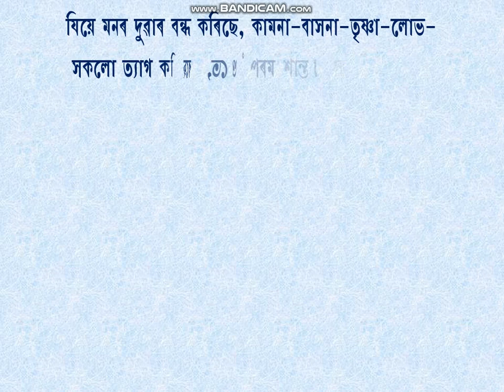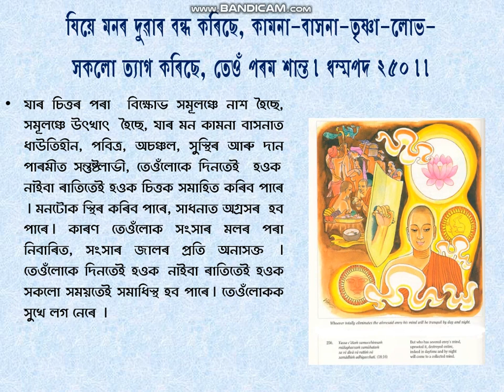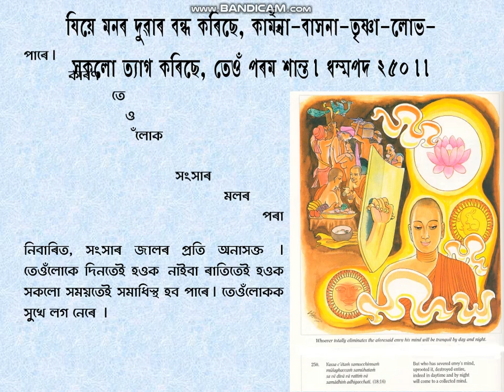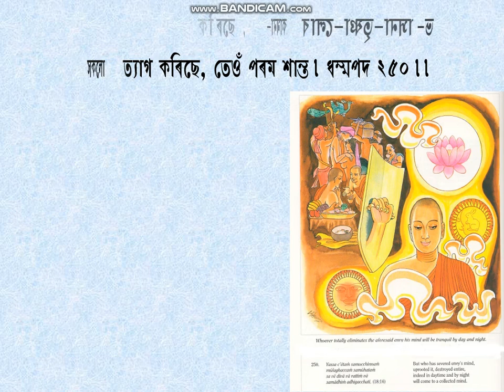Dhammapada-250, PPT in Assamese by D.Roy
D.P-250. Vagga-18. Mala Vagga. (235- 255).  Buddha Educational Foundation  Assam. Explained and animated by Durgeswar Roy. Treasury Of Truth: Illustrated Dhammapada. by Ven. Weragoda Sarada Maha Thero. All of the Buddha's teachings have been grouped into three collections or Three Baskets (Tripitakas). The three Pitakas are Vinaya, Abhidhamma, and Sutta. The present work Dhammapada is the second Book of the Minor Collection (Khuddakagama) of the Sutta Pitaka (The Basket of Discourses). It consists of 423 stanzas arranged in 26 Vaggas or Chapters. By reading the Dhammapada, one could learn the fundamentals of the Buddhist way of life.